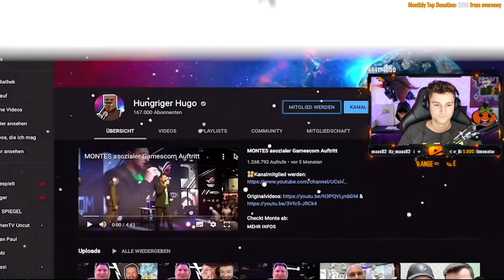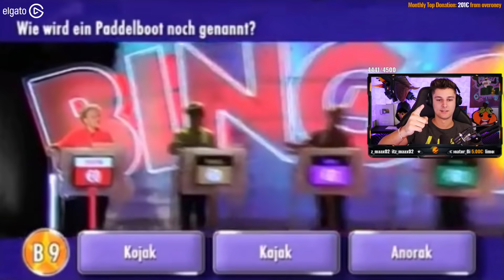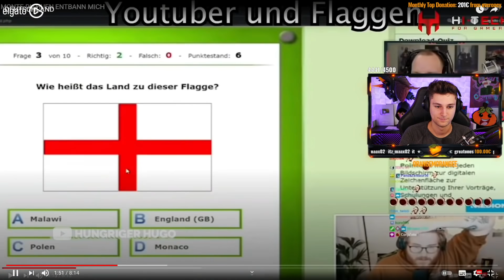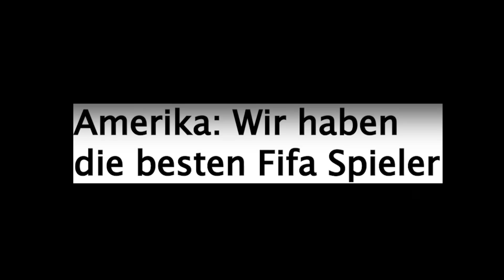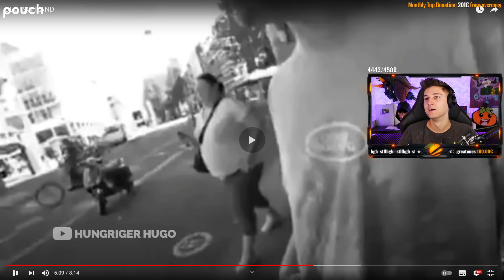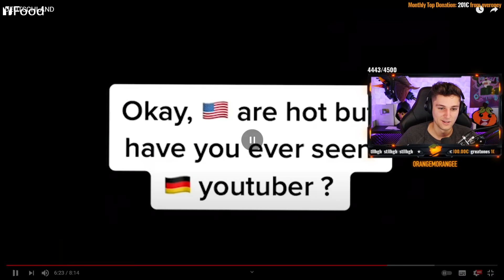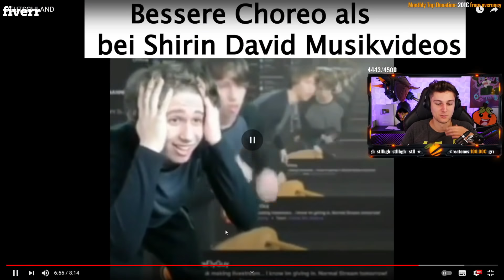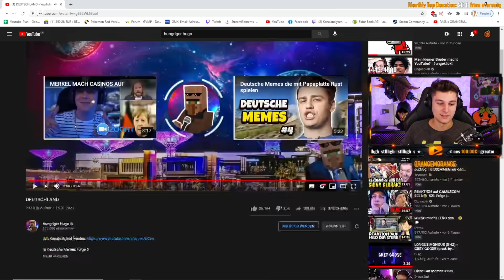Kevin REAGIERT auf DEUTSCHLAND 😂🇩🇪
🎬 Kevin